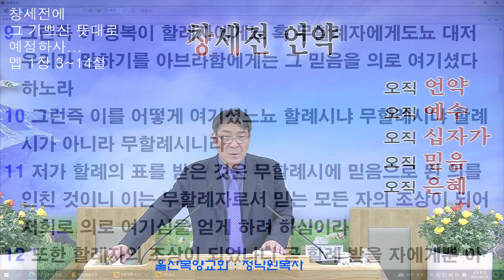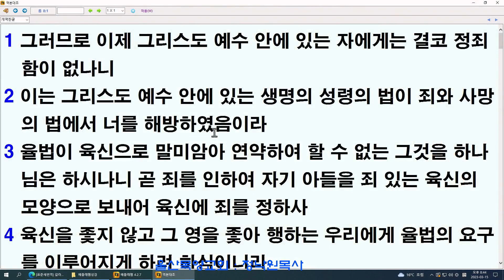정낙원 목사 / 갈라디아서 21강. 갈 5장 1-6절 다시는 종의 멍에를 메지 말라 20230315